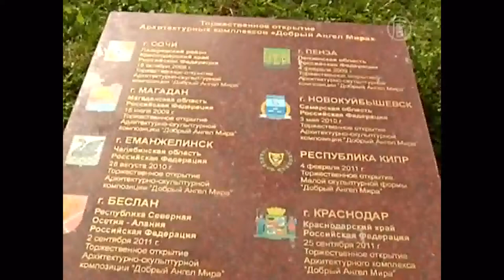Pt.1 - King Angel Of Peace = Destruction - Lucifer Spreading Across The 5 Continents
TERRA VIVA = EARTH or LAND HORRAY